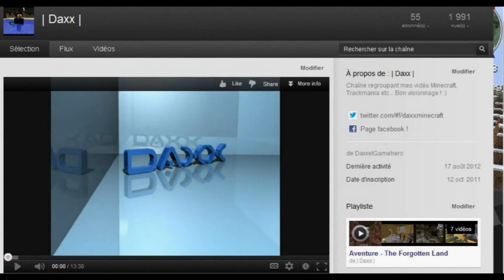►Tuto débile | Cannon a mob n°2 Laché de vache ! Daxx HD 720p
Petit tuto pour un cannon a mob assez marrant :)